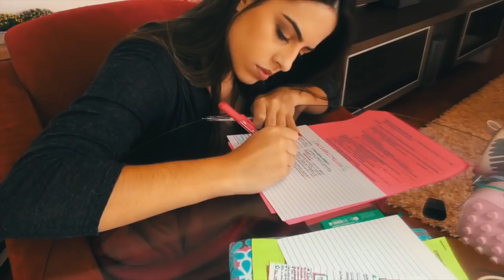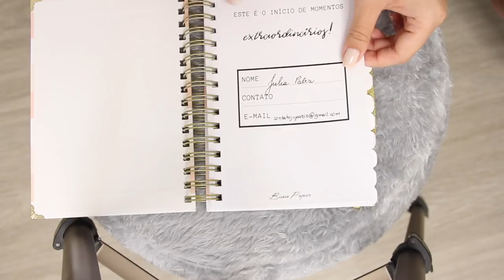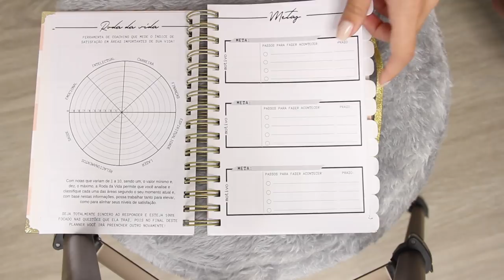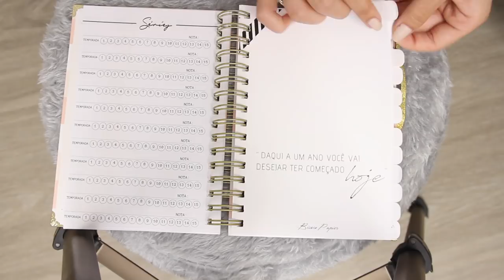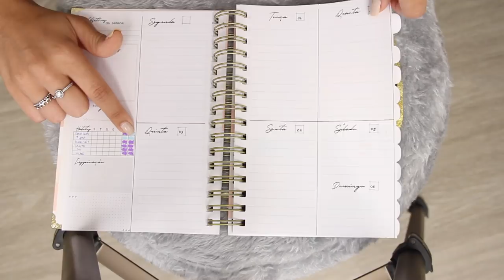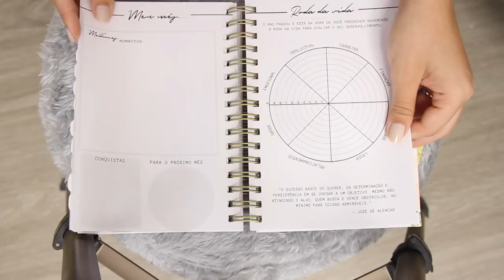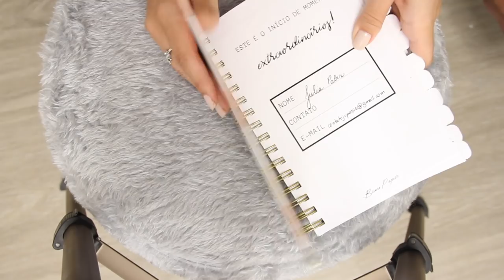VOLTA ÀS AULAS: MEU PLANNER 2019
No vídeo de hoje mostrei o meu planner lindo da @bisoupapier que vou usar em 2019!